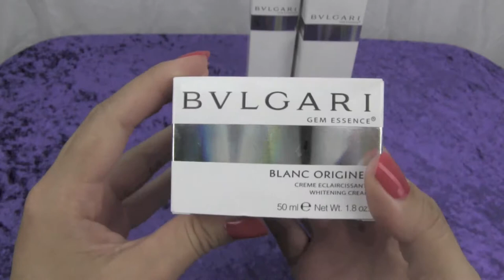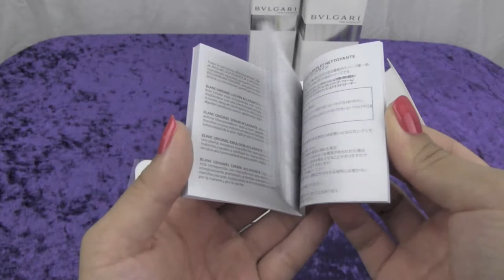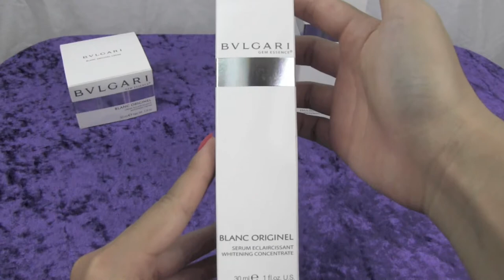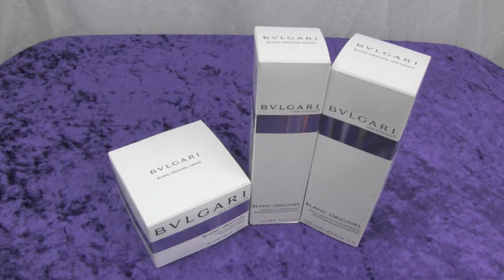UNBOXING - BVLGARI Gem Essence Whitening Set Review Bulgari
Today I’m looking at the BVLGARI Gem Essence Whitening Set. In line with Bulgari's "luxury brand" image, everything screams FANCY - from the packaging, to the shiny jars and bottles, to the rich shimmering cream.

Today I'm looking at 3 products from the range:

- Bvlgari Gem Essence Blanc Originel Whitening Cream 50mL

- Bvlgari Gem Essence Blanc Originel Whitening Concentrate Serum 30mL

- Bvlgari Gem Essence Blanc Originel Whitening Moisturizer Emulsion 125mL

For a more detailed review, please check out my blog for updates!

HAPPY WATCHING! (^_^)

In Chinese:
- BLANC ORIGINEL SERUM 璀璨晶亮美白系列精華 30 毫升
純亮肌膚濃縮精華，有效防止和改善色斑和色素不均。蘊含豐富的苦參根萃

- BLANC ORIGINEL EMULSION 璀璨晶亮美白系列乳液 125 毫升
蘊含 BVLGARI GEM ESSENCE W 和 Bulgari Blanc Complex，另含酵母萃取物和麥芽萃取物。改善肌膚更生，改善暗啞膚色，令肌膚重現通透亮澤。修復肌膚的支撐系統，提升肌膚的緊緻度。

- BLANC ORIGINEL CREME 璀璨晶亮美白系列日夜霜 50 毫升
蘊含 BVLGARI GEM ESSENCE W 和 Bulgari Blanc Complex。另含高濃縮葛籐共生物萃取物。修復肌膚支撐系統，令肌膚重現緊緻和青春活力。